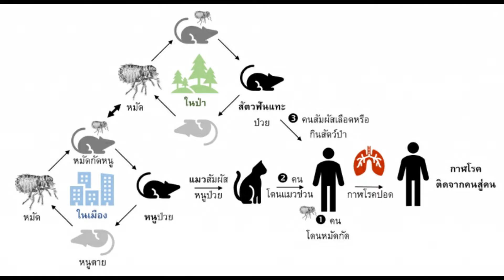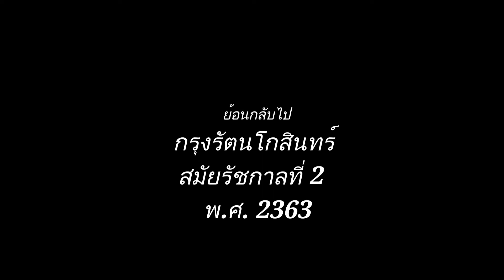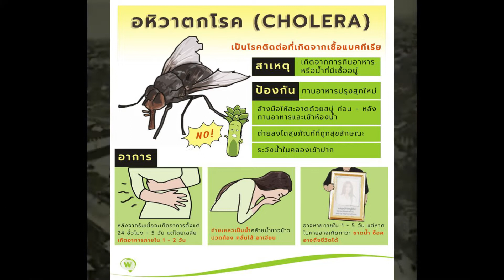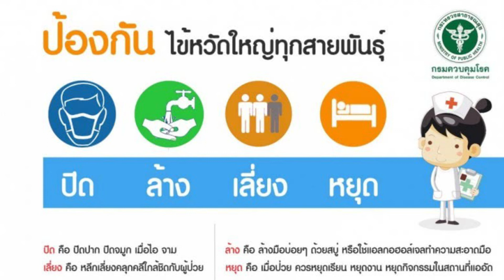น้องกัน จะย้อนอดีต พาเพื่อนๆ ไปรู้จัก 3 โรคระบาดที่เคยเกิดขึ้นในประเทศไทย